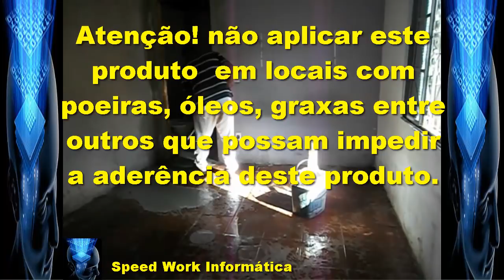Como eu devo preparar locais lisos para assentar pisos cerâmicos sem ocorrer problemas de soltarem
►►Informações deste vídeo◄◄
Neste vídeo eu Paulo pedreiro Cruz, estou apresentando para vocês como devemos preparar um produto que é destinado para essa finalidade que a sua principal função seria fazer com que a argamassa que será aplicada sobre a base, ancore de forma garantida sem que haja problemas em seu desprendimento.

CONTATO
Skype: ajmconstrucoesreformas